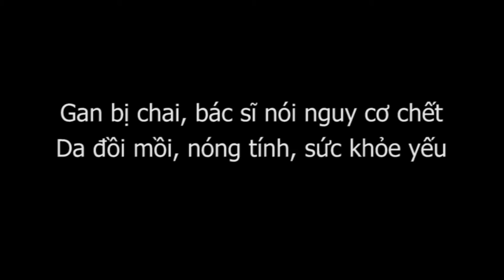Gan bị chai, da đồi mồi, sức yếu, nóng tính, chườm gan CẶP ĐÁ DIỆU KỲ Y mao mạch